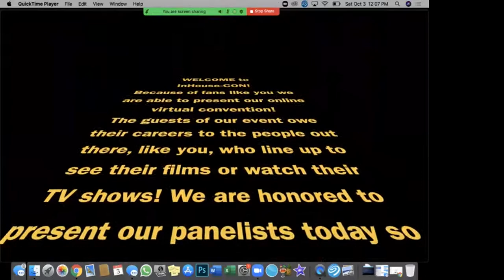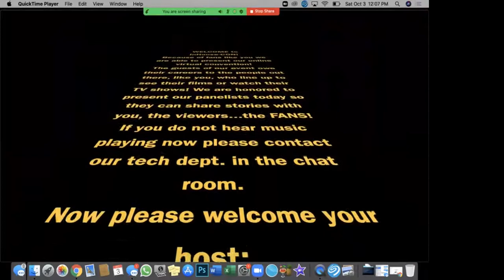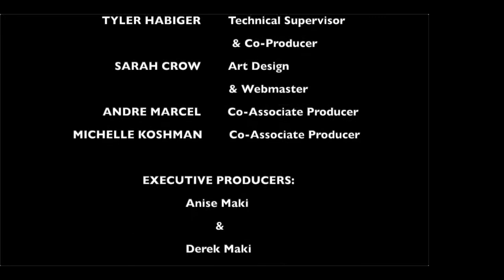InHouse-CON Star Trek Universe #3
This particular video features actors who appeared in the "Star Trek" Universe speaking about their roles. Guests featured: Jennifer Barlow (Ensign Gibson), Jason Matthew Smith (Cupcake), Ronnie Rowe Jr. (Lt. Bryce) and Damon Runyan (Klingon Leader Ujilli).